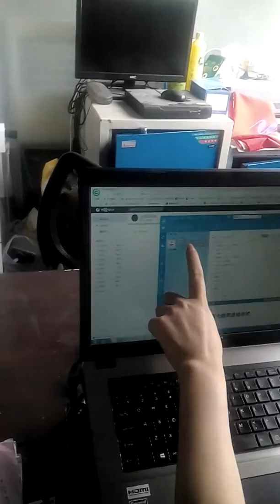Steve Reciting Religion Verses In Shen Zhen